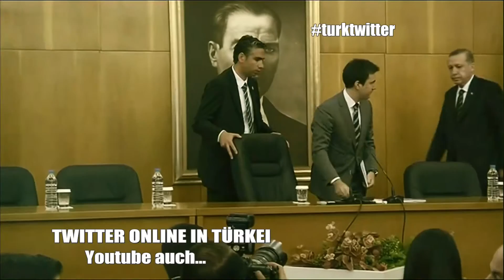NEWZbuzz Deutsch 4.04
Es sieht so aus als hätte die amerikanische CIA nicht nur Menschen gefoltert sondern auch darüber gelogen.

Happy tweeting aus der Türkei. Twitter ist zurück

Der erste Satellit der Teil des teueren und neuen EU Kopernikusprogramm ist, wurde ins All geschossen

Ein neuer Schwimmrekord in Georgien. Hände und Füsse waren gefesselt.Was?